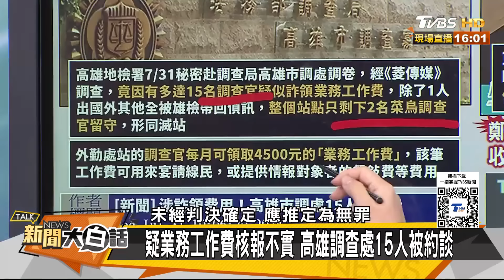賴清德殺心柯文哲悔不當初 公衛文發涼訴消失的16分鐘 新聞大白話 20240801